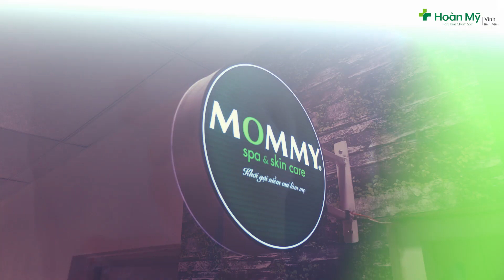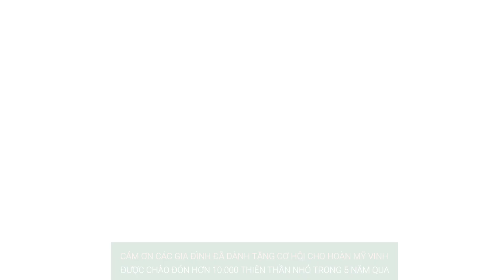Gói Sinh Trọn Gói - Khu Điều Trị Nội Trú Sản Khoa Cao Cấp - Bệnh Viện Quốc Tế Vinh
TRẢI NGHIỆM NHƯ ‘NGHỈ DƯỠNG DÀNH CHO
MẸ VÀ BÉ” VỚI KHU ĐIỀU TRỊ SẢN KHOA CAO CẤP TIÊU CHUẨN KHÁCH SẠN 5*
📝 ĐỘI NGŨ CHUYÊN MÔN CAO được đào tạo chuyên sâu, giàu kinh nghiệm, tận tâm, thân thiện luôn có mặt 24/24 để kịp thời chăm sóc
📝 SINH TRỌN GÓI đa dạng, đầy đủ giúp ba mẹ lựa chọn được gói sinh với chi phí hợp lý
📝 THỦ TỤC THANH TOÁN nhanh chóng với những ưu đãi đặc quyền của bảo lãnh viện phí trực tiếp của hơn 20 hãng bảo hiểm trong và ngoài nước
📝 KHÔNG GIAN SANG TRỌNG, ĐẲNG CẤP tạo sự riêng tư và thoải mái cho người bệnh
📝 HÊ THỐNG PHÒNG THIẾT KẾ RIÊNG BIỆT với hệ thống y tế tích hợp, đầy đủ giải pháp tổng thể gồm khí y tế, bộ theo dõi monitoring và các thiết bị đi kèm
📝 DỊCH VỤ CHĂM SÓC TOÀN DIỆN SAU SINH đúng cách và khoa học giúp tinh thần mẹ thoải mái, cải thiện nguồn sữa luôn căng đầy và khỏe mạnh.
Đó là một trong những tiện ích ưu việt của Khu điều trị sản khoa cao cấp mang lại khi trải nghiệm sinh tại Hoàn Mỹ Vinh. Cảm ơn các gia đình đã tin tưởng và dành tặng cơ hội cho Hoàn Mỹ Vinh được chào đón hơn 2000 thiên thần nhỏ trong 5 năm qua!